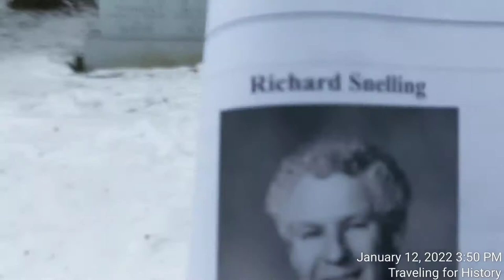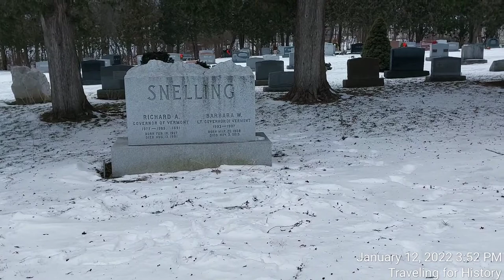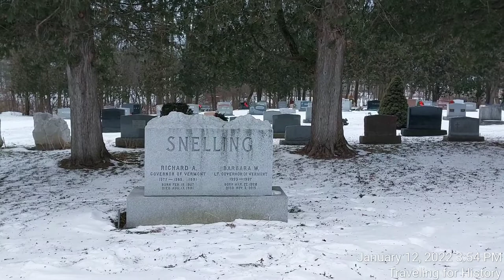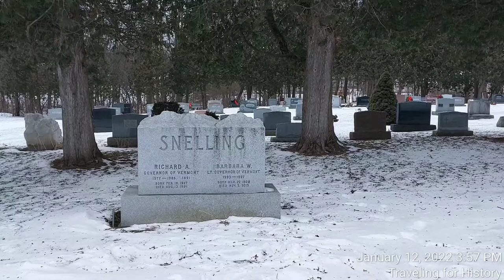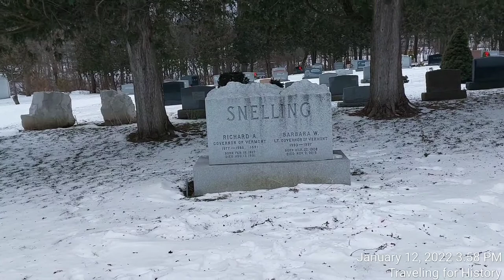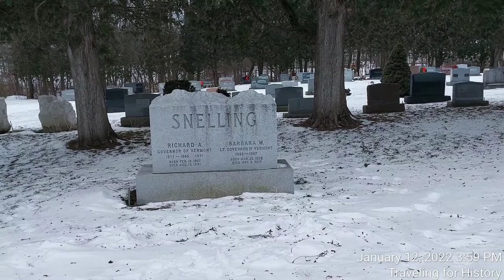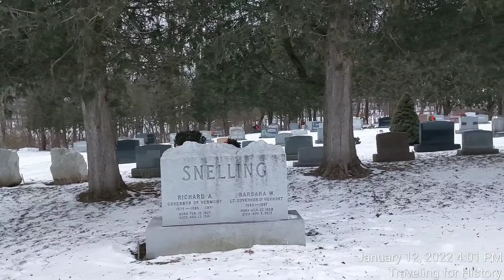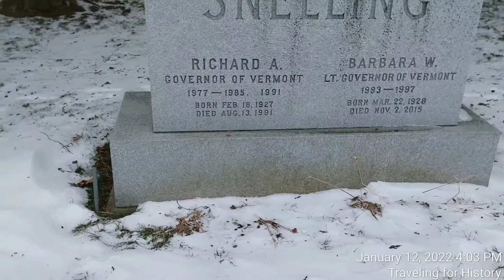Governor Richard Snelling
"Richard Arkwright Snelling (February 18, 1927 – August 13, 1991) was an American businessman and politician. He was most notable for his service as the 76th and 78th governor of Vermont from 1977 to 1985 and from January 10, 1991, until his death.

A native of Allentown, Pennsylvania, Snelling was educated in Allentown and served in the United States Army at the end of World War II and during the post-war occupation of Germany. He graduated from Harvard University in 1948 and embarked on a business career, working for companies in Massachusetts, Pennsylvania, and Vermont. After settling in Vermont, he founded Shelburne Industries, a maker of ski racks and other ski equipment. He also became active in politics as a Republican and served a term in the Vermont House of Representatives (1959–1961), in addition to running unsuccessful campaigns for the Vermont Senate (1956), lieutenant governor (1964), and governor (1966). In 1972, Snelling was again elected to the Vermont House. He was reelected in 1974, and served from 1973 to 1977. In his second term, Snelling was chosen to serve as the majority leader.

In 1976, Snelling was the successful Republican nominee for governor. He was reelected three times, and served from 1977 to 1985. In 1986, Snelling was the unsuccessful Republican nominee for the United States Senate, and was defeated by incumbent Democrat Patrick Leahy. In 1990, he was the successful Republican nominee for governor. He was inaugurated in January 1991, and served until his death. Snelling's family was also prominent in Vermont politics; his wife Barbara served as lieutenant governor and a member of the state senate. His daughter Diane succeeded her mother as a state senator. In addition, his son Mark was an unsuccessful candidate for lieutenant governor in 2010."

The full information from this source will be on my website.